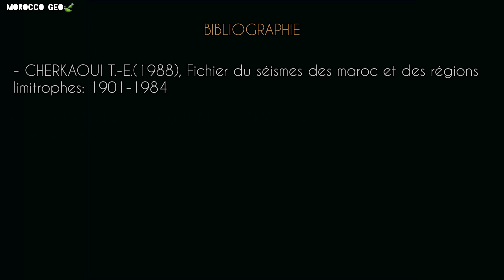نفق مضيق جبل طارق بين إسبانيا والمغرب 2030 - دراسة جيولوجية أولية للمشروع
في هذا الفيديو تتعرفون على التفاصيل الجيولوجية الإقتراحات الأمثل والصعوبات التي تواجه مشروع النفق البحري للربط بين المغرب وإسبانيا، وفي نفس الوقت بين القارة الأروبية والقارة الإفريقية.
هذه الدراسة الجيولوجية ستعطينا فكرة عن إمكانية إنجاز هذا المشروع مستقبلا، خصوصا بعد كسب المغرب رهان تنظيم كأس العالم 2030 إلى جانب إسبانيا والبرتغال.